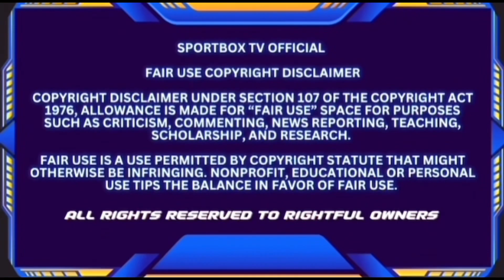Deontay Wilder Allegedly Agrees To Terms With Skill Challenge Promotions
In this boxing news segment Deontay Wilder Allegedly Agrees To Terms with Skills Challenge Promotions of Saudi Arabia.